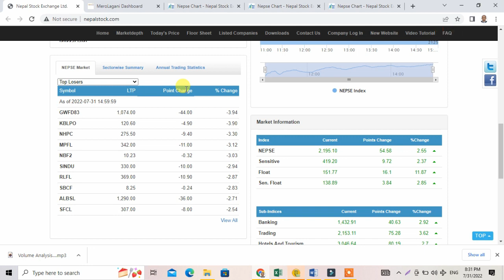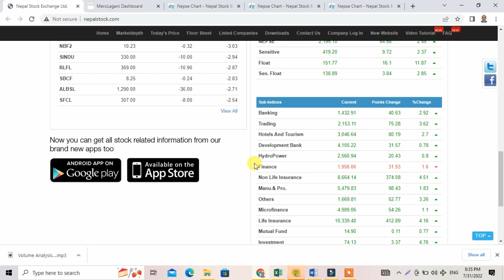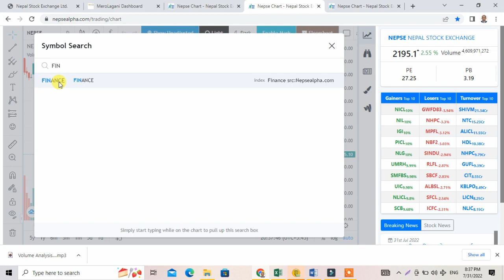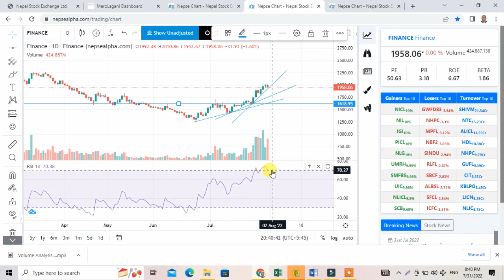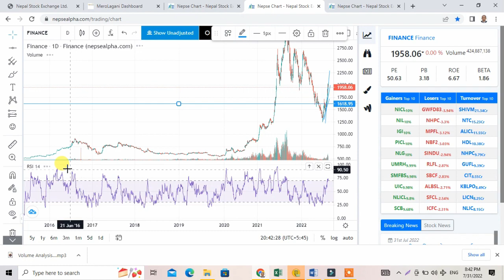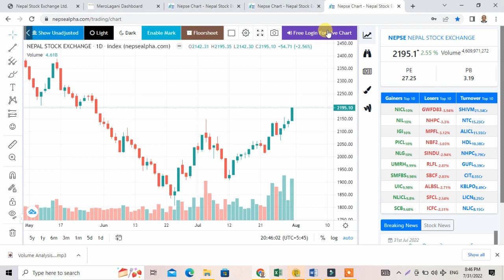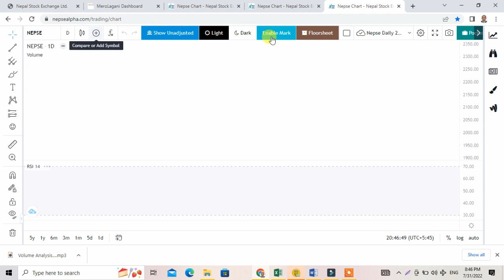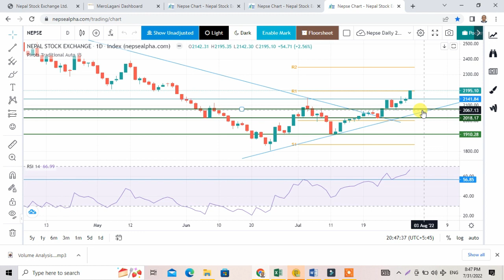Nepse Technical Analysis 15/04/2079 | Nepse Update | Nepse Jankari & Discussion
Welcome to Channel Our Share Market Nepal Online Clues
Today in this Video of Technical analysis Nepse Nepal share market , Updated Nepse technical analysis is made regarding forcast for nepse,

Nepse Technical Analysis 12/04/2079,
Trailing Stop Loss Nepse Stock Market,
Trailing Profit Book Nepse Stock Market,
Trailing Descipline Nepse Stock Market
Nepse Jankari,
Good News of Nepse,
Nepse Update,
Nepse Discussion,
Nepse profit booking,
Nepse shooting star candle,
Nepse Discussion,
Nepse uptrend points of alert,
Points to consider while nepse in uptrend,
Nepse ko uptrend ma careful hune kura haru k eke chhan?
Buy signal in Nepal,
Nepse Today,
Sell or Buy Nepse??
Nepse  Technical Analysis,
 Nepse Buttom ??,
नेप्से बिस्लेषण,
Share Market Nepal Analysis,
Ichimoku Cloud Nepal,
What happen if we book loss now in nepse? Win or Loss ?,
Capital & Tax Loss on Sale,
Nepse Swing High Level,
Nepse Entry Level,
Nepse Bounce Back level,
Nepse Buttom Confirmed??
Nepse Technical Analysis,
Nepse Near By Support,
Points to Stoploss & Profit Booking,
Nepse Mass Psychology,
Nepse Retest Strategy,
Nepse Update,
Nepse Mass Psychology,
नेप्से बिस्लेषण,
सेयर बजार नेपाल,
Nepse Update, Nepse Jankari,

Socials Links -
Facebook Page – For Message and Support